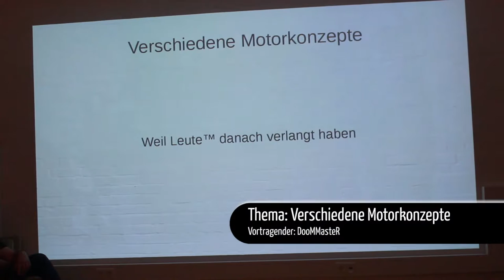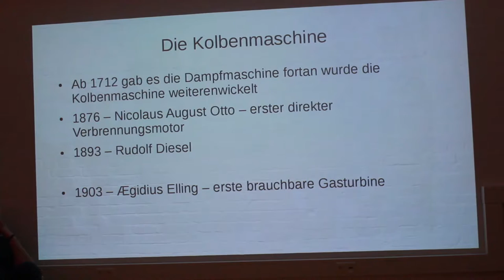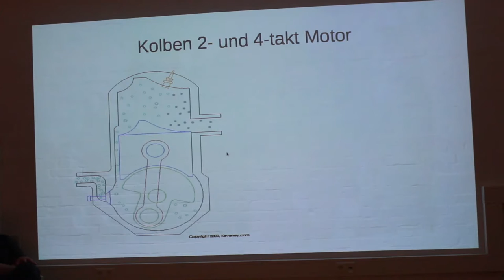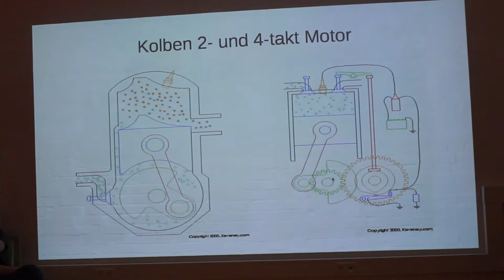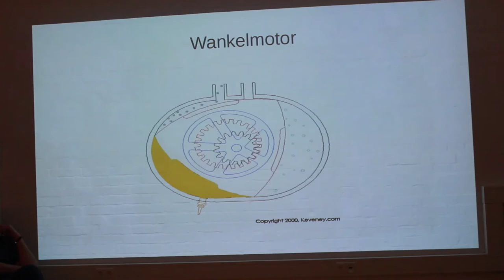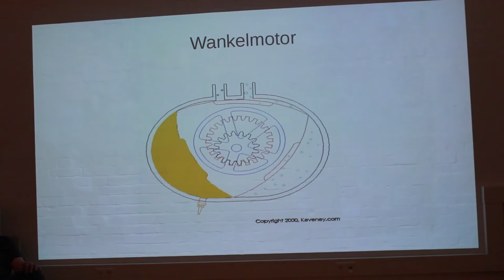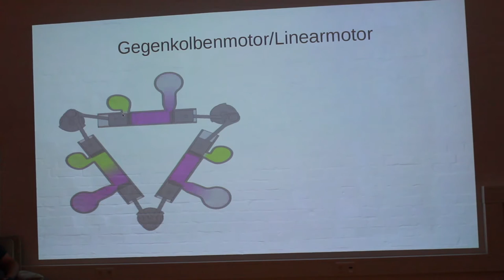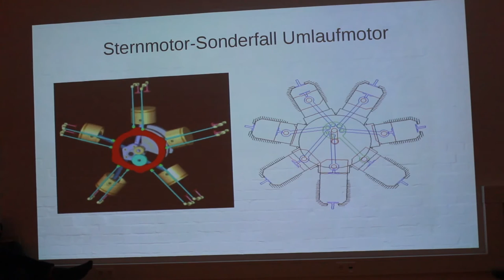Talk: Verschiedene Motorkonzepte - DooMMasteR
Vortrag von DooMMasteR zum Thema "Verschiedene Motorkonzepte"

Lizenz: CC-BY-SA 3.0 by Sintox und DooMMasteR